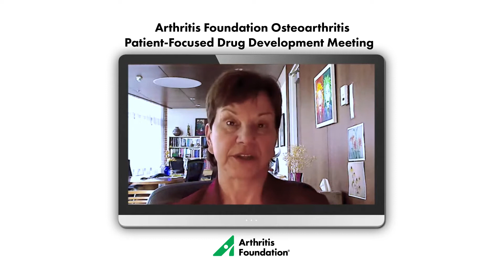Scientific Research & Workforce Development: The Impact of Our Work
For seven decades the Arthritis Foundation has led the way in funding scientific
 research to conquer arthritis. Learn how we're advancing Osteoarthritis treatments, focusing on advancing inflammatory arthritis treatments, improving workforce development, and improving diversity, equity and inclusion in our workforce and patient access.